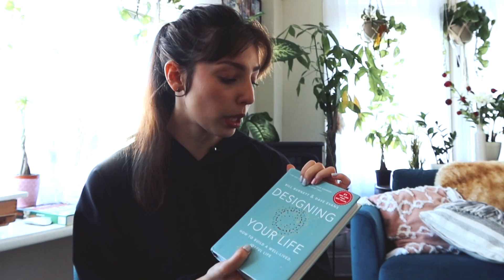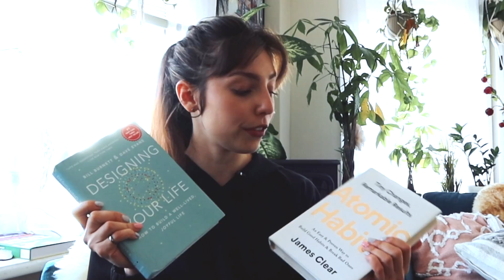Must-Read Productivity Books 📚2019 | Life of Luba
Must-Read Productivity Books 📚2019

The more comments you leave - the higher your chances :)

I will be giving away 2 books:
Designing Your Life by Dave Evans and Bill Burnett

▶ MY YOUTUBE GEAR:
Main camera
Second camera
Sound recorder
Indoor Lights

▶ MY COMPUTER SETUP:
Macbook Pro